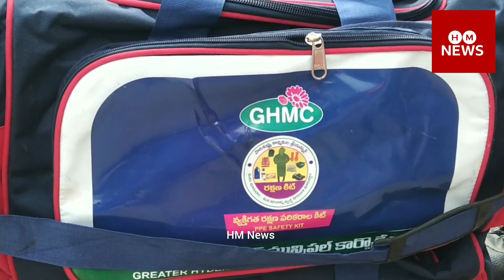PPE KiT Distribution to Sanitation workers /MLA /BLR /P, Devendar Reddy /5th Division /Mallapur /Hyd